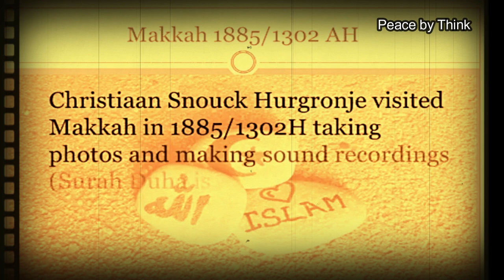Oldest Quran recitation recorded on Earth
► About This Video:- Christiaan Snouck Hurgronje visited Makkah in 1885/1302H taking photos and making sound recordings (Surah Duha is being recited) using Thomas Edison's newly-invented wax cylinders. All this was exhibited in Dubai's Empty Quarter Gallery.
A very rare collection of photos of the Holy City of Makkah dating back over 100 years ago. Accompanied also by a very rare and possibly the earliest recitation of the Qur'an we will ever hear.

 Life Awesome loves you
Support me💵

👍 This video will show you WHY.